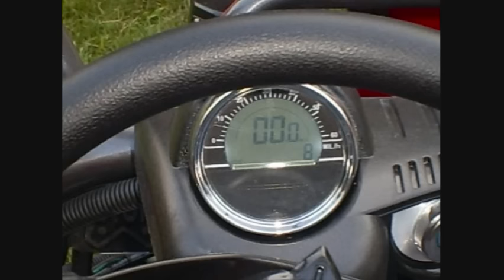Extreme Go Kart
This is a little video that my brother Joe and I made riding his go kart during a very cold day in January. Very cold.

Go kart is a Fox Carbide 150cc

Songs used for this video are "Shred" and "Coma" by Overkill.